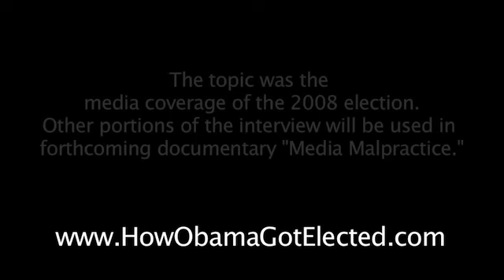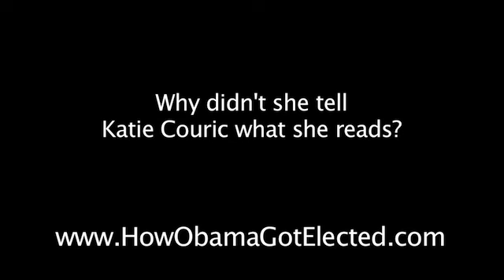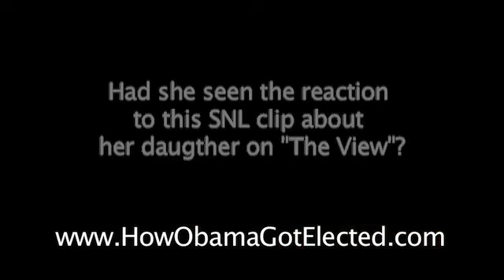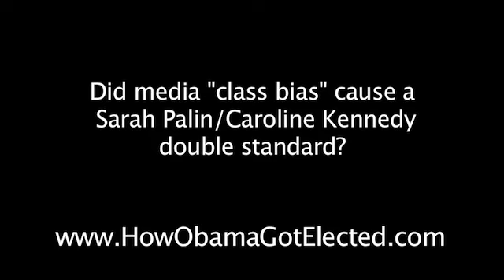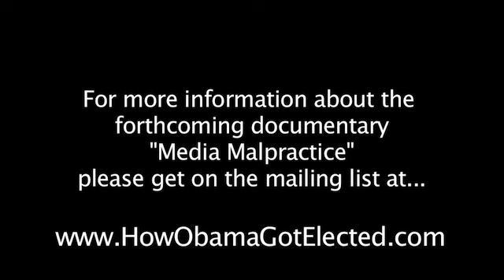Sarah Palin Takes On The Media!! Exclusive Interview for "Media Malpractice"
In an interview for the forthcoming documentary "Media Malpractice" Governor Sarah Palin, for the first time at length, takes on the media coverage of her and the 2008 campaign. There is plenty more of the interview to come. and get on the mailing list.